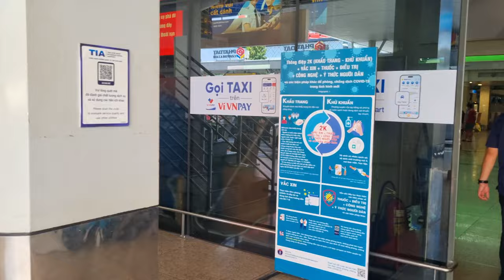Checking In - Tan Son Nhat International Airport, HCMC, Vietnam